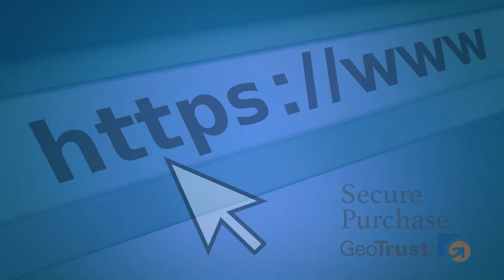Graco RAC X Tip LTX413 OEM - NO LONGER AVAILABLE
Welcome to the Paint Sprayer Parts channel! Right here you'll find alternative information on Graco original parts. Since 40 years ago, we are selling genuine Graco parts and offering repair/maintenance services for Paint Sprayer equipment. As a Gold Dealer, we offer only OEM parts, at the best price and fastest shipping service. Are you interested in buying Graco RAC X Tip LTX413 OEM - NO LONGER AVAILABLE? Check our links below for more info.